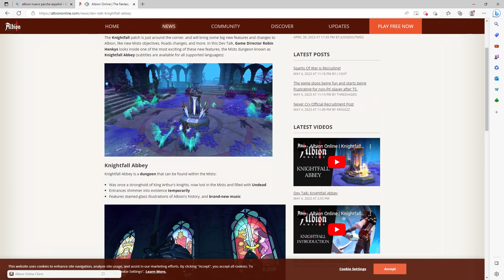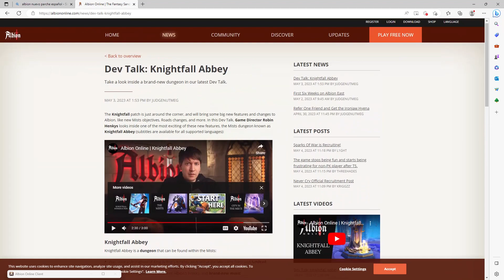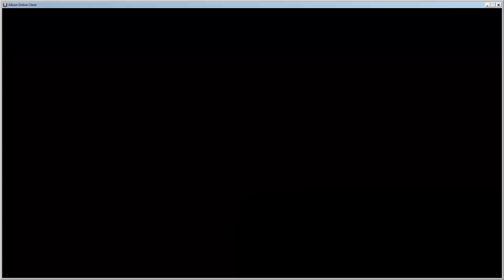ALBION ONLINE/ NOTAS DEL PARCHE/ Economía superficial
A mi no me gusta tanto pelear en este MMO no lineal donde tú haces tú propia historia por lo que cuando jugaba con mis panas mejor me dedique a hacer otras cosas y di con esta venta y compra de Capas Demoniacas, espero que también te sirva y te puedas hacer rico.

Se venden bien en todas las CIUDADADES 100% efectivo, sino me crees pruébalo. PRUEBALOOO ANTES DE DECIRME NO SIRVE ÑIÑIÑIÑIÑI